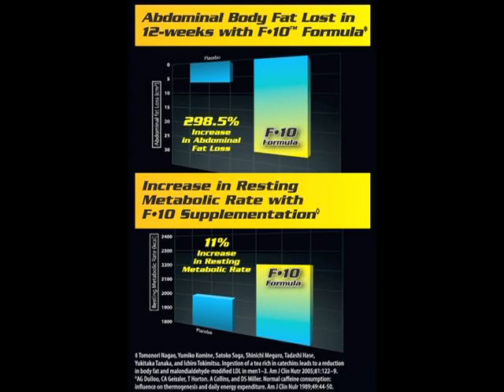F-10 - The World's Fastest-Acting Fat Burner!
Go beyond shredded with F-10™, fat incinerator! F-10 was designed to burn fat -- fast! F-10 combines the most cutting-edge fat loss ingredients into one powerful formula strong enough for professional physique athletes.

F-10 will:

    * INCREASE ABDOMINAL FAT LOSS BY 298%!
    * BOOST RESTING METABOLIC RATE BY 11%!
    * CRUSH APPETITE AND CRAVINGS!